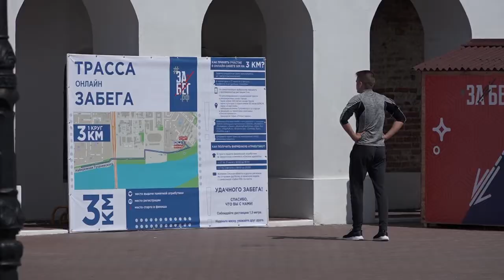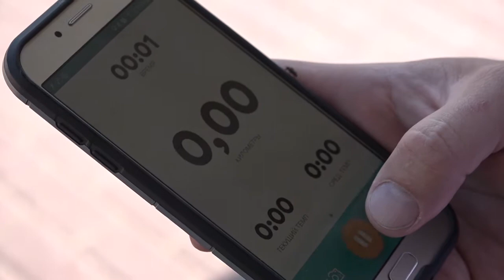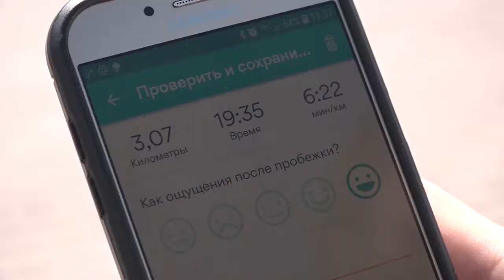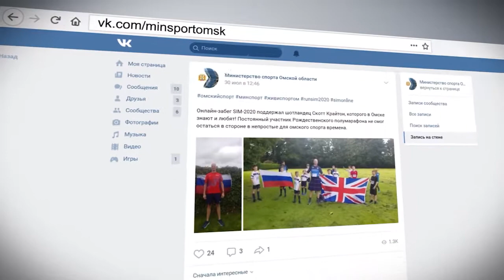Онлайн забег на 3 км